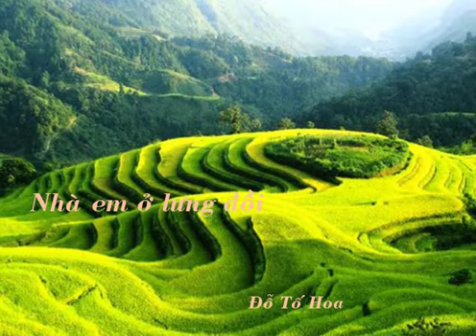Nhà em ở lưng đồi